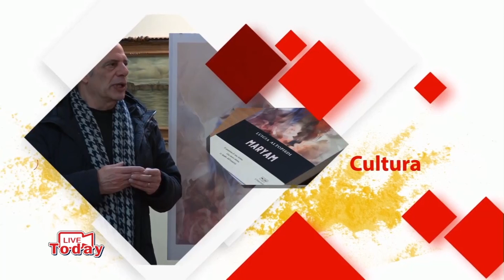(𝗜𝗜 𝗘𝗗𝗜𝗭𝗜𝗢𝗡𝗘) 𝗣𝗨𝗡𝗧𝗔𝗧𝗔 𝗡𝗨𝗠𝗘𝗥𝗢 𝟮𝟴 𝗗𝗜 𝗟𝗜𝗩𝗘𝗧𝗢𝗗𝗔𝗬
In onda sul canale 12 del digitale terrestre e in diretta streaming su Facebook ogni martedì alle 21:15. L’argomento della puntata di questa sera sarà un focus sui punti che verranno trattati al Congresso Nazionale dei Geologi 2024 in programma per fine maggio